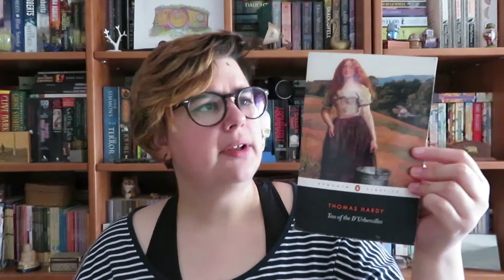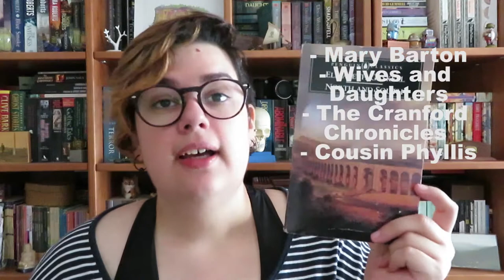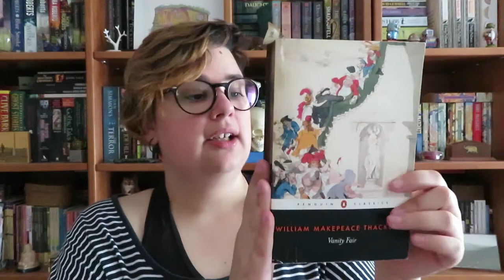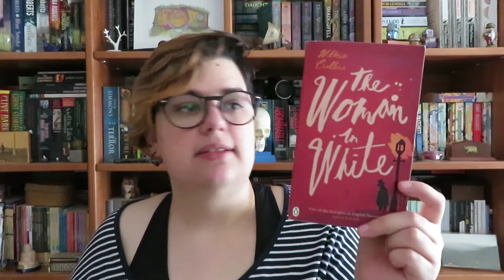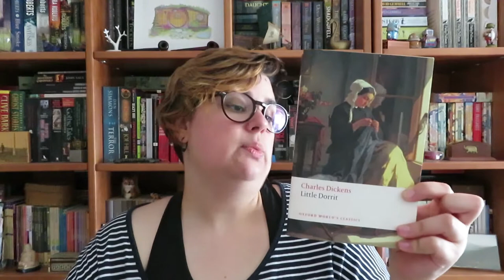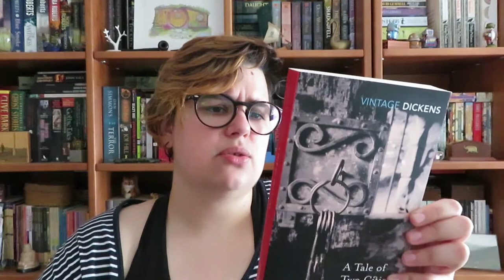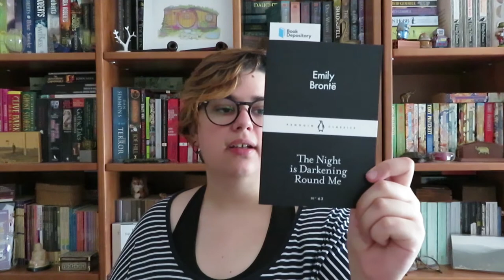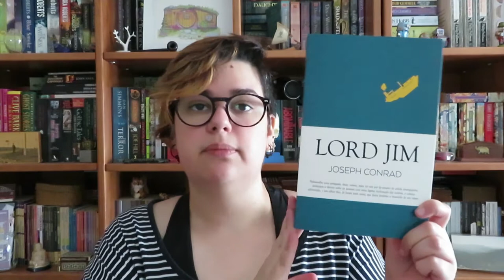Vamos falar sobre livros Vitorianos | Parte 1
Vamos falar sobre livros vitorianos?
Livros vitorianos são livros que foram publicados no período do reinado da Rainha Vitória de Inglaterra. O reinado da Rainha Vitória foi um dos mais longos de sempre entre 1837 a 1901. É um periodo na história por o qual tenho algum interesse...

📚 Livros mencionados!
- Tess of the D'Ubervilles de Thomas Hardy
- Jude The Obscure de Thomas Hardy
- Far from the Madding Crowd (Londe da Multidão publicado pela Editorial Presença) de Thomas Hardy
- The Distracted Preacher and Other Tales de Thomas Hardy
- The Oxford Book of Gothic Tales
- Tales of Mystery & the Macabre(Fantasmas Vitorianos da Publicações Europa-América) de Elizabeth Gaskell
- North and South (Norte e Sul publicado pela Relógio d'Água) de Elizabeth Gaskell
- Mary Barton de Elizabeth Gaskell
- Wives and Daughters de Elizabeth Gaskell
- The Cranford Chronicles de Elizabeth Gaskell
- Cousin Phyllis de Elizabeth Gaskell
- Middlemarch (publicado em Portugal pela Relógio d'Água) de George Eliot
- Vanity Fair de William Makepeace Thackery
- The Woman in White (A Mulher de Branco publicado pela Relógio d'Água) de Wilkie Collins
- The Moonstone (Pedra da Lua publicado pela Relógio d'Água) de Wilkie Collins
- Great Expectations (Grandes Esperanças publicado pela E-primatur) de Charles Dickens
- Christmas Books (Um Cântico de Natal publicado pela Relógio d'Água) de Charles Dickens
- Little Dorrit de Charles Dickens
- A Tale of Two Cities (História em Duas Cidades publicado pela Relógio d'Água) de Charles Dickens
- A Cidade e as Serras de Eça de Queirós
- The Old Curiosity Shop de Charles Dickens
- Bleak House de Charles Dickens
- Hard Times (Tempos Difícies publicado pela E-primatur) de Charles Dickens
- David Copperfield (publicado pela Relógio d'Água) de Charles Dickens
- Best Ghost Stories de Charles Dickens
- The Night is Darkening Round Me de Emily Brontë
- Wuthering Heights (O Monte dos Vendavais publicado pela Relógio d'Água) de Emily Brontë
- Jane Eyre (publicado pela Editorial Presença) de Charlotte Brontë
- Shirley (publicado pela Book.it)  de Charlotte Brontë
- Lorde Jim (publicado pela Guerra & Paz) de Josehp Conrad